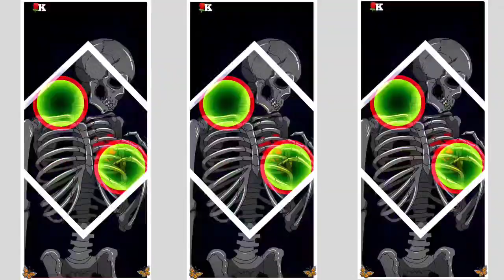আমি দিবানা হয়েছি সাথী তোর এই কারণে পাগলা হয়েছিস সাথী তোর এই কারণে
সবাইকে আমি অনুরোধ করছি যে

__________LOVE MY ALL FRIENDS __________

video clips

4k status video for girls
purulia new video song
purulia video
new purulia video
purulia new video 2023
purulia video 2023 new
sailendra and ritu mehta new sad video
Purulia dj status video
new Purulia dj status
alight motion video editing
new light effect video
new new effect video
4k status video for girls
purulia video song
purulia video
new purulia video
purulia song status
alight motion
new light effect video editing

                    🙏  Thanks 🙏

                    ᴅᴊ ʙɪᴋᴀꜱʜ ᴠᴀɪ